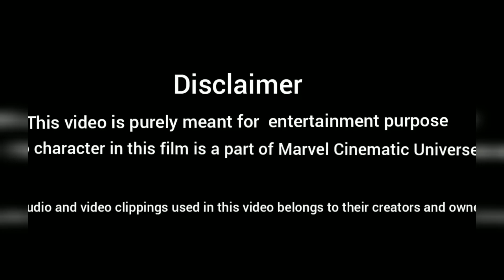𝘽𝙖𝙙𝙢𝙞𝙣𝙩𝙤𝙣 𝙆𝙤𝙢𝙗𝙖𝙩 // Malayalam funny short film // Kattan Chaya Web series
Director : Aromal S S
Cast.      : Abhinand S S
                 Devananda D G
                 Advaith D G
Special thanks to Sree villa Raj
                               Nishal
                               Ashik S C
This video is purely for entertainment and fun purpose.